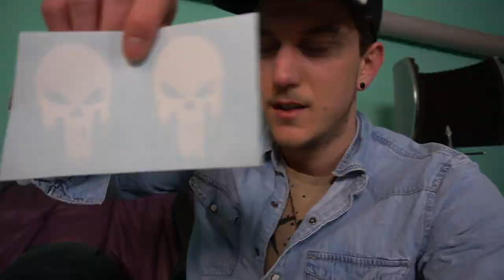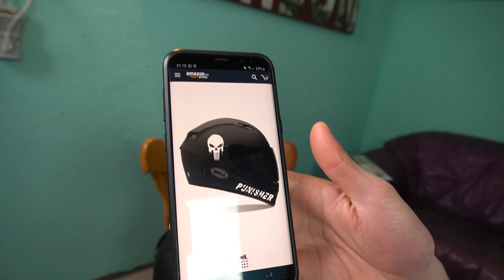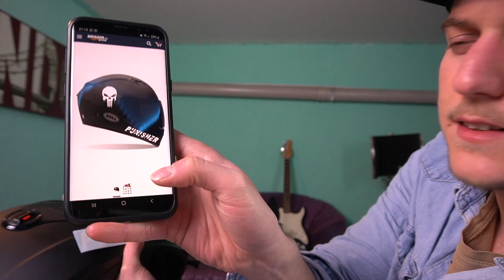Aus ALT mach NEU! | Die geilsten Sticker für deinen Helm🔥 | Luis Dominguez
Punisher Sticker

📷 MEIN EQUIPMENT 📷